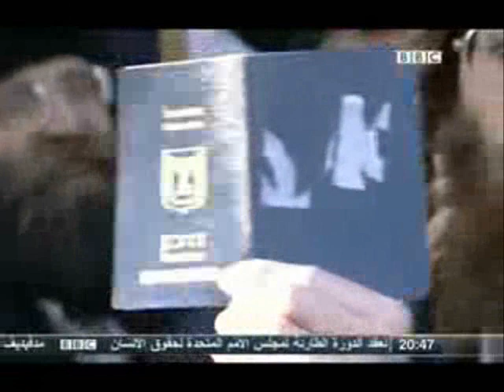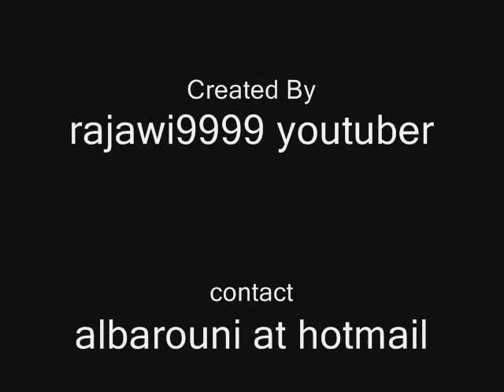Free Free GAZA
BraveHeart version gaza

The resitance has been always in the history of humanity and all countries who has been occupied their people protect themself by creating at least one resistance organisation like it's Hamas in palestine.
In A.D. 1280 Edward I of England, known as "Longshanks", has occupied much of Scotland, So William Wallace has created a resistance to free scotland.
In the world war when France was occupied by Hitler they have also protected themself. Now USA and Israel suppose that the resistance in palestine ( Hamas ) is terrorist organisation but it's normal because they are the Occupiers.

Subjest: Are All the jews killers? Does all the jews like the war in gaza?

Video Description: Some brave jewishs burn their passports in london in protesting against the war of the zionists in gaza.

Zionist Histroy: During the period of the British Mandate, the Balfour Declaration, which recognized the eventual possibility of founding a Jewish national homeland, in Palestine, was affirmed to be the British government. The Jewish Agency, who then was the Chief representative of Zionist interests in the Holy Land, was entrusted with the issuance of visas to the Holy Land, thus resulting in an increased Zionist immigration from various parts of the world, which ultimately succeeded in superceding in numbers, the veteran Orthodox dwellers.
Israel (zionists) got from 1948 until today more than 70% on the palestinian teretories, and it always try to kill for have more teretories and they destroy the palestinian homes, Hamas always try to protect its people.
We are all Hamas!!!

Tags: Gaza Israel war in gaza Hamas kassam vs zionists zionism terrorist terror ghaza gazza